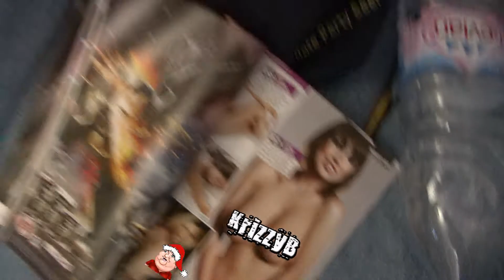Merry Krismas!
Ho Ho Yoo0oo0oo0oo0oo0oo!